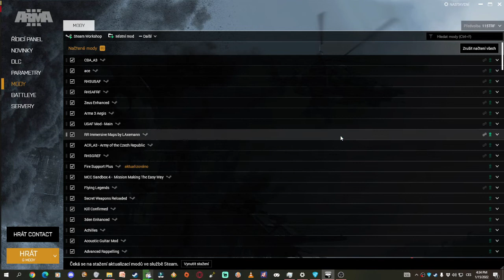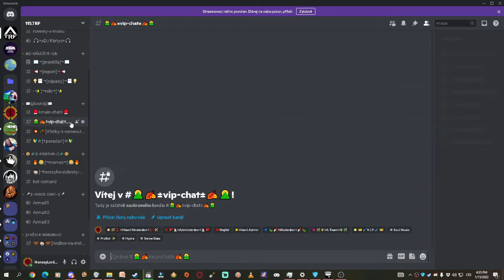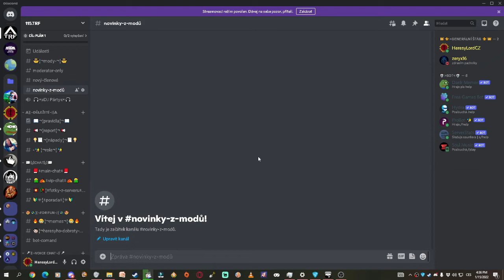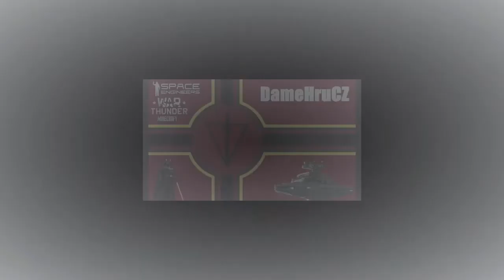Pozvánka na Arma skupinu 115 TRF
Discord naší skupiny